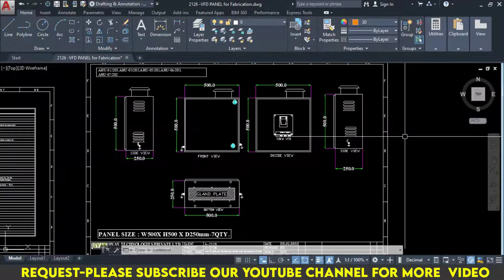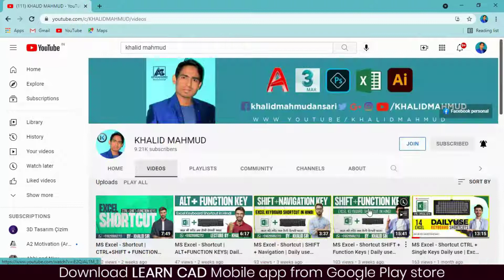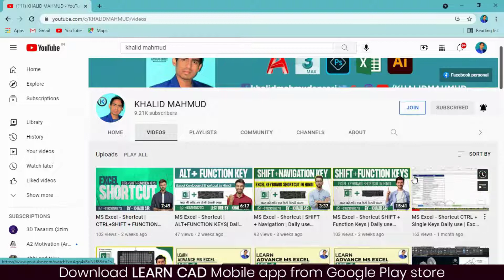How to know your AutoCAD Working Project save Location | AutoCAD में बनाये गए Project का save लोकेशन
आज के इस विडियो में आप में बताने वाला हु | AutoCAD में बनाए गए Project का save Location कैसे जानते है |
autocad की यह trick आप को यकीनन नहीं पता होगा | सारी जानकारी इस विडियो में विस्तार से बताया हु | मैंने अपने पूरी कोशिश के साथ अपना बेस्ट देने की कोशिश किया हो मुझे पूरी उम्मीद है आप को ये विडियो पसंद आएगा | किसी भी तरह का टॉपिक से Related Doubts आप कमेंट करने बताये मई आप के प्रॉब्लम को सोल्वे करूंगा | आप से भी पूरी सपोर्ट की उम्मीद रहेगी हमेशा की तरह |

Stay vector with  Khalid Mahmud